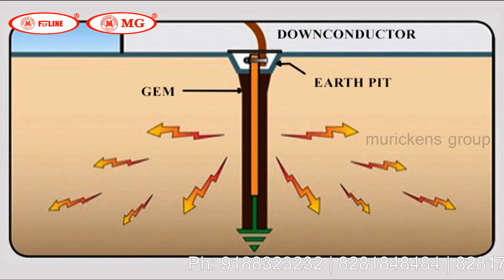എന്താണ്‌ High Voltage, surge current,എങ്ങനെ Prevent ചെയ്യാം ? How To Prevent High Voltage -Murickens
The above video describes about the high voltage or indirect lightning.High voltage or Indirect lightning is very harmful for your electronic equipment.

An indirect lightning can happen in two different ways. The first , through a ground current. These occur when a lightning strikes the ground and the electricity travels through the ground until it encounters another object. The second , through a side flash.
                       Murickens Group is the first manufacturer and dealer of Solar Inverters in Kerala with ISO Certification and as you know sun is the Master Power of Energy, Our growth coupled with growth of science and technology. We established our subsidiary mainly to deal with electrical and electronic appliances under the brand name "FLYLINE". Here we manufacture and market what is best in the world using materials what is on the top of technology.

Murickens group Latest Public Useful electronic and electrical Informative videos:-

Commonly used Electronic and Electrical Product Descriptive Videos:-

     MURICKENS GROUP
     H.O Kauthuruthy
     Kottayam